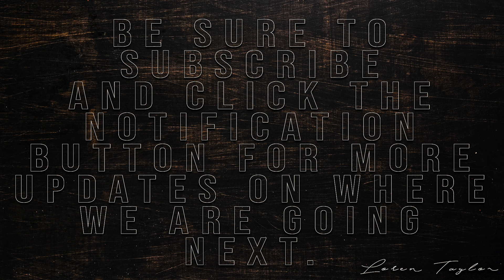Something New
If you would like to consume this media via podcast you can do that here:

Also, we have a Facebook discussion group if you would like to join in and share your ideas on the content.

If you enjoy this content and feel led to donate to making it even better please do so here: